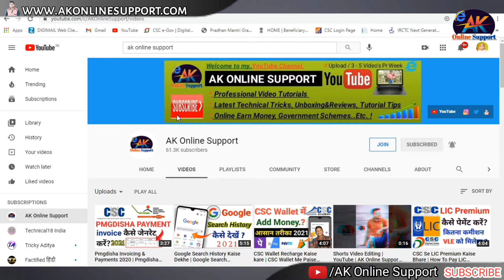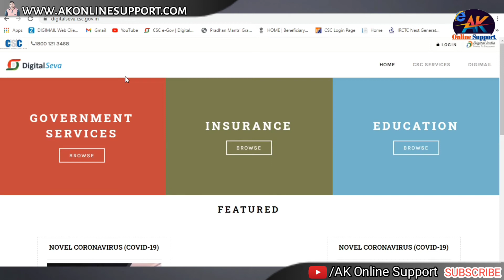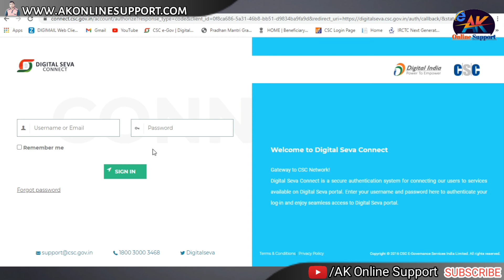CSC Password Change | CSC Wallet Pin Kaise Change Kare | CSC Digital Seva Password Reset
Your Queries -
1. CSC Ka Password Kaise Change Kare
2. CSC Wallet Pin Kaise Reset Kare
3. How To Change Password in CSC
4. Digital Seva Portal Password Reset
5. CSC Portal Password Change

My Gears -
DIGITEK 18" Professional big LED Ring Light
DIGITEK Lightweight & Portable 9 Feet Aluminum Alloy Studio Light Stand

Subhash Kumar, Jharkhand ( India )

© AK Online Support - 2021 Thanks :)